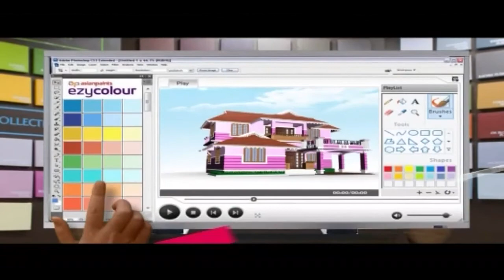ആര് ഭരിക്കണമെന്ന് തീരുമാനിക്കുന്നതില് വരെ പാര്ട്ടിക്ക് നിര്ണായക സ്വാധീനമുണ്ടാകും: രവി തേലത്ത്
തദ്ദേശ സ്ഥാപനങ്ങള് ആര് ഭരിക്കണമെന്ന് തീരുമാനിക്കുന്നതില് വരെ പാര്ട്ടിക്ക് നിര്ണായക സ്വാധീനമുണ്ടാകും:
 രവി തേലത്ത്,ബി ജെ പി മലപ്പുറംജില്ലാ പ്രസിഡന്റ്